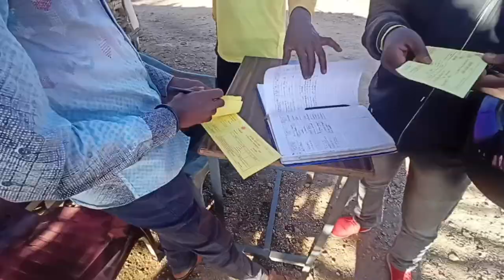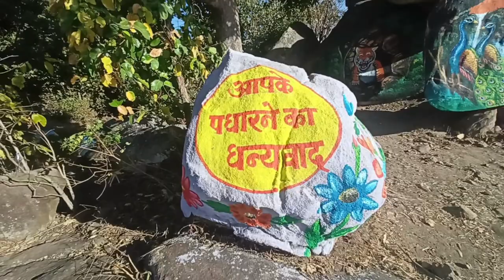देशदेखा Desh Dekha नहीं देखा तो क्या देखा